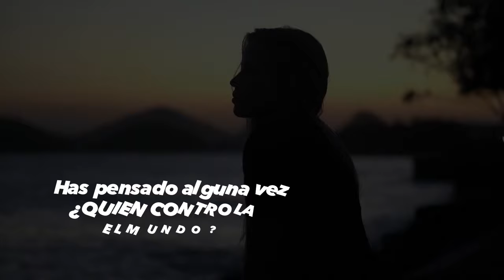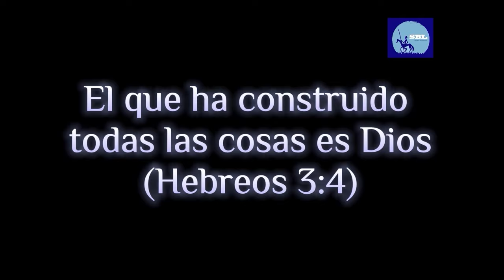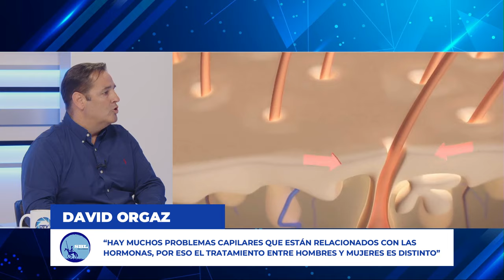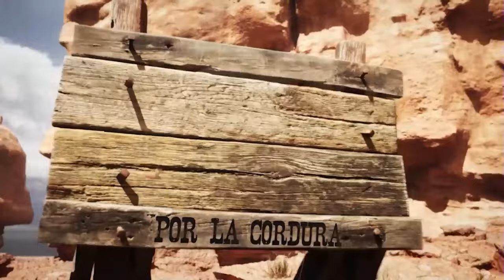Mitos y verdades de la semana santa y entrevista a clínica Adcure